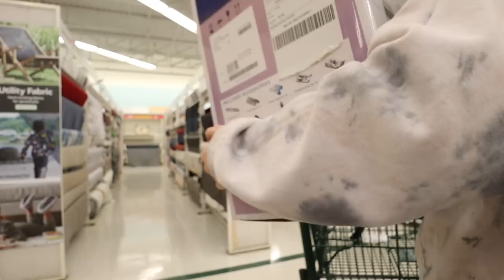WEEKEND IN MY LIFE: lip flip, learning to sew & holiday tea (so cute)